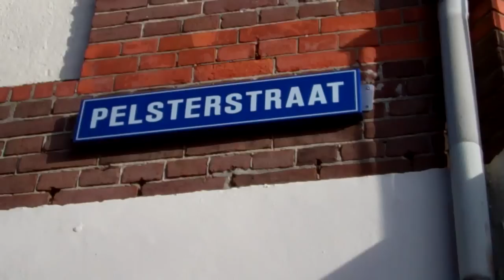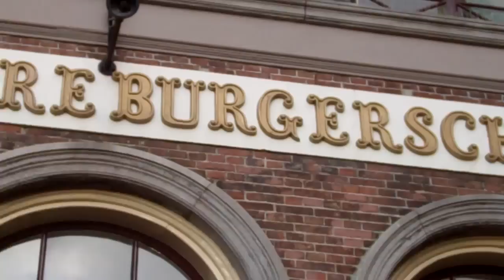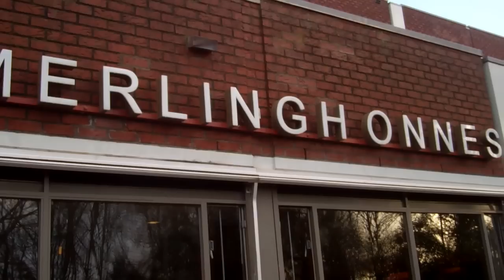Van Rijks HBS tot Kamerlingh Onnes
Rijks Hoogere Burgerschool - Rijksscholengemeenschap Kamerlingh Onnes - Kamerlingh Onnes College - Reitdiep College, vestiging Kamerlingh Onnes.
Drie locaties in 150 jaar.